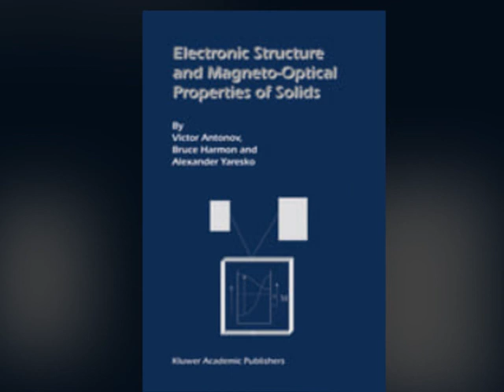Theoretical Physics Books Free [links in the Description]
Theoretical Physics Books

A New Kind Of Science - S. Wolfram
Aethro-kinematics - Steven Rado
Algebraic Singularities, Finite Graphs and D-Brane Theories - Y. He
Bayesian Logical Data Analysis for the Physical Sciences with Mathematica Support -  P. Gregory
Decoherence and entropy in complex systems - Elze H.-T.
Elements For Physics - Quantities, Qualities and Intrinsic Theories - A. Tarantola
GRAVITY GAUGE THEORIES AND GEOMETRIC ALGEBRA - Chris Doran
Henri Poincare and Relativity Theory - LOGUNOV, A. A.
Lectures in Theoretical Biophysics - Schulten
Optimization Algorithms In Physics - A. Hartmann, H. Rieger
Quantum Versus Chaos - questions from mesoscopy - K. Nakamura
The Road to Reality - A Complete Guide to the Laws of the Universe  - Penrose, Roger
The Third Branch of Physics, Eassys in Scientific Computing - Norbert Schaorghofer
Vorticity and incompressible flow - Majda, Bertozzi.

Downloading method :
1. Click on link
2. Google drive link will be open
3. There get the downloading link
4. Copy that downloand link [ControL + C} and paste in your browser [ControL + v]
5. Advertisement will be apear . Wait for five second then skip it .
6. Now Download it.